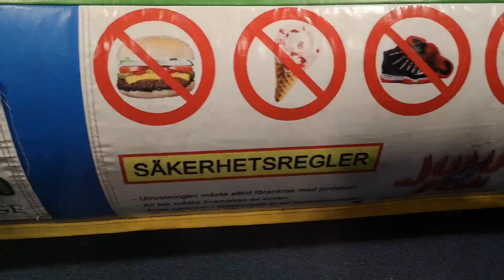Uppblåsbar hoppborg Zebra 5,2 x 4,6 m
Uppblåsbar hoppborg Zebra.
Levererad av Hoppborgsgruppen.
Mått: 520x460 cm.
Tillverkningsår: Okänt.
Inklusive 1 st fläkt Gibbons FP5005.